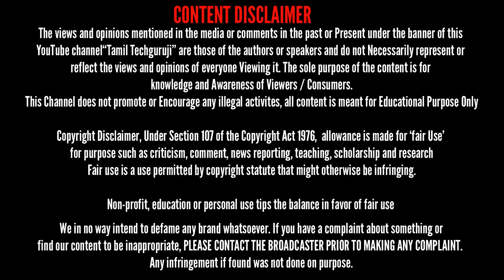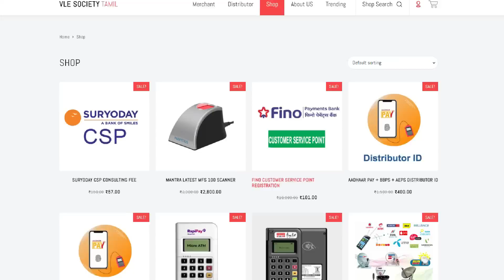ஸ்மார்ட்மேன் போல் பணம் சம்பாதிக்கலாம் SURYODAY BANK CSP Opportunities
Amazon Easy Store Business in Tamil